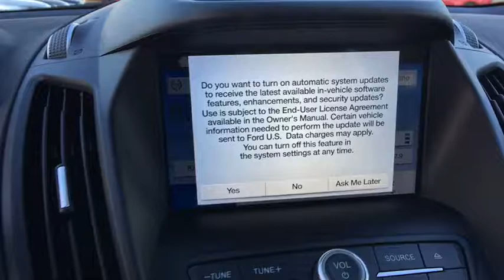2018 Ford Escape Chantilly, Leesburg, Sterling, Manassas, Warrenton, VA 80345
2018 Ford Escape SEL 4WD. 28/22 Highway/City MPG Ted Britt Ford #1 Ford Dealer on the East Coast!